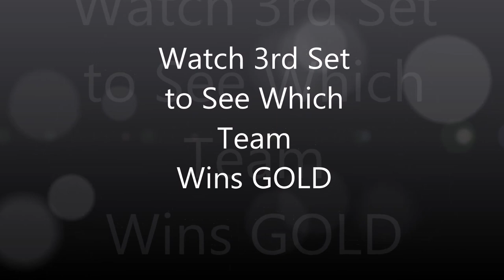Club Steel 14 Silver- Gold Final Round Set 2 Jax Winter Blast Tournament